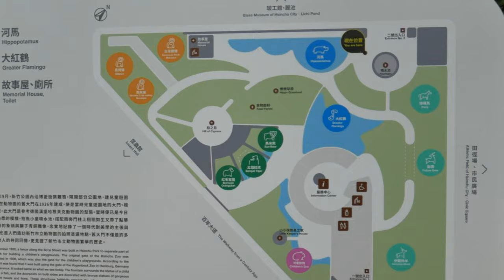Hippopotamus (Hippopotamus amphibius) - Hsinchu Zoo